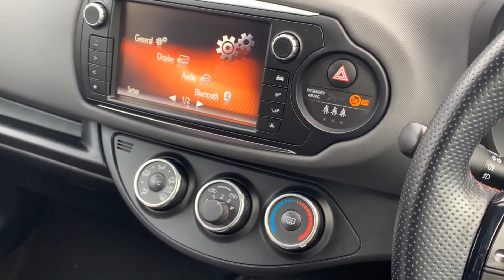Yaris Hatchback 1.33 VVT-i Sport